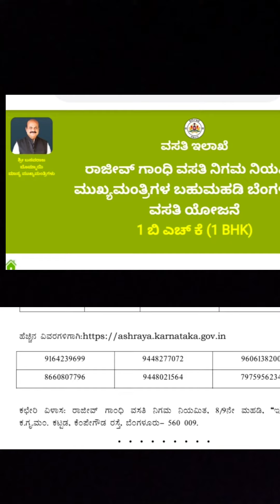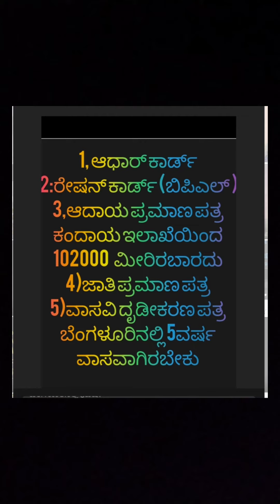Cm One lackh Houssing Bangalore 1BHK small tips